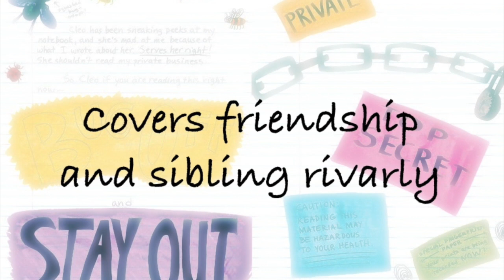Amelia’s Notebook by Marissa Moss Book Trailer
This video is a book trailer about Amelia’s Notebook by Marissa Moss